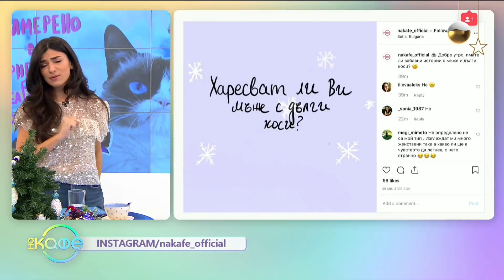Финалът на „Маскираният певец” - „На кафе” (09.12.2019)